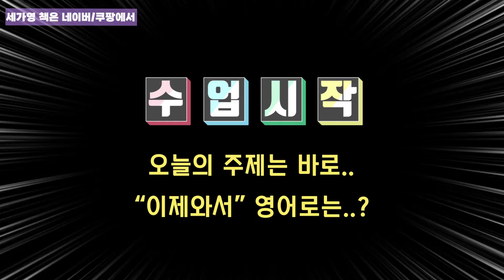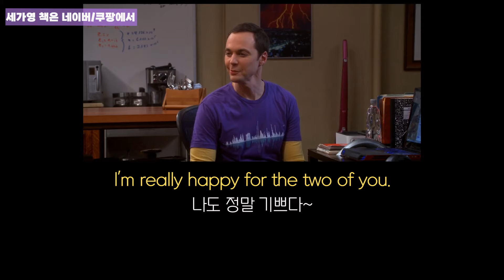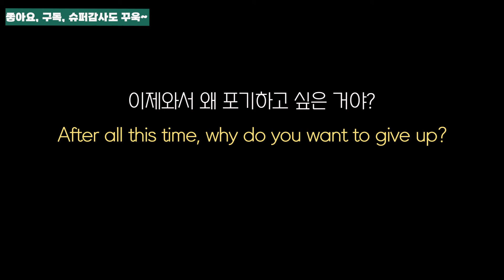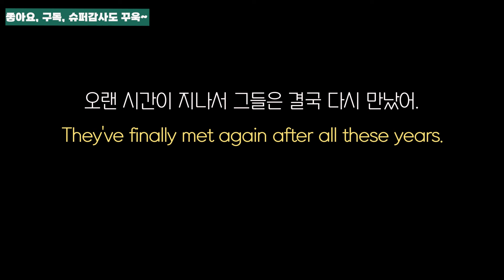"이제와서?" 영어로 할 때 now는 안 들어간다고? (feat. 이렇게 오래됐는데) after로 말해요! |세가영+엄쌤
[오늘 강의 - 오늘은 "이제와서" 라는 표현과 "이렇게 오래됐는데"라는 표현 두 가지를 여러분들과 배우려고 해요. 둘은 서로 의미가 다르지만, 모두 after를 활용한다는 면에서 공통점이 있지요! 그렇다면 오늘의 표현 함께 배워볼까요?]

것이랍니다~ 귀찮으시면 아래 출처라도 복붙 부탁드립니다.

👉 영어 공부 유튜브 by 세상에서 가장 쉬운영어, 세가영